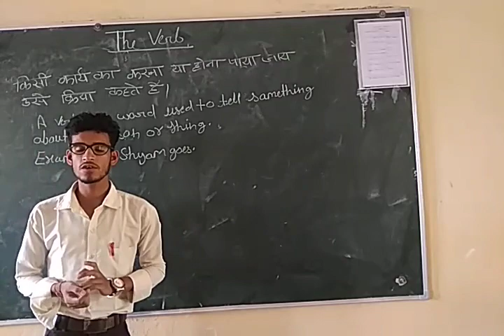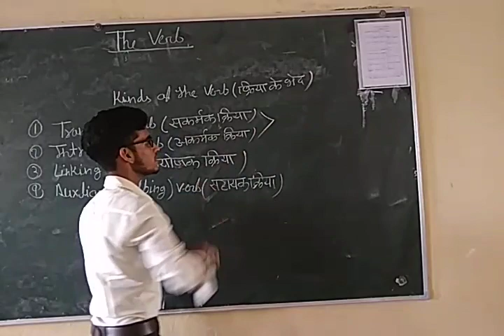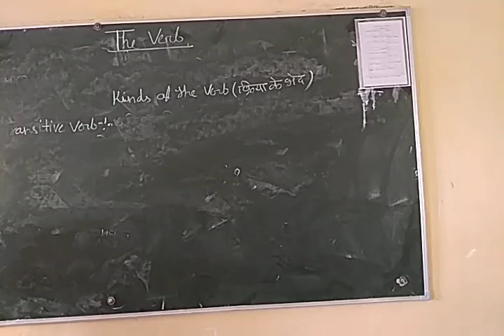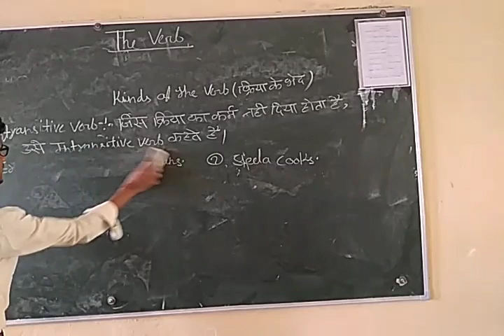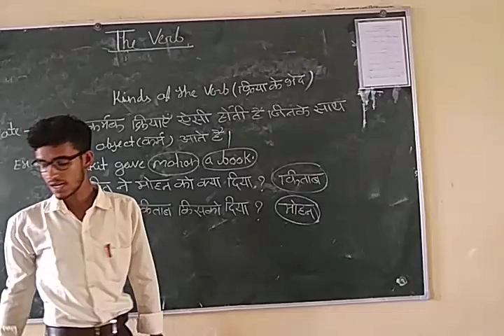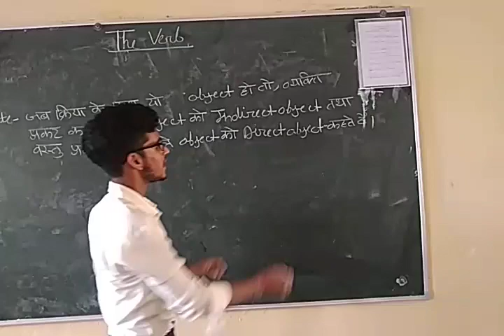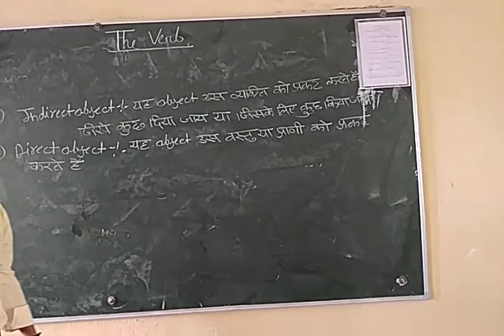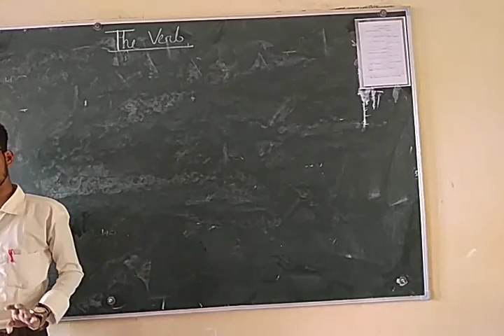Online study . English grammar topic the verb by ashutosh sir. GBSIC achalpur amethi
Online study . English grammar by ashutosh sir . GBSIC achalpur amethi.